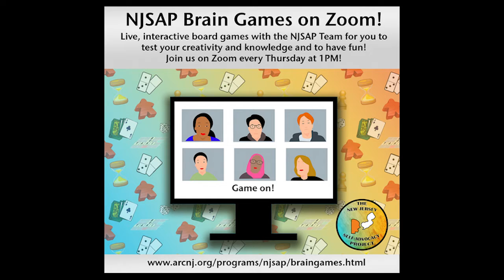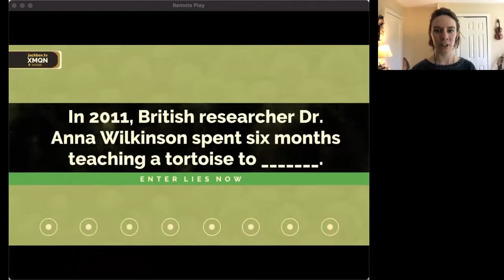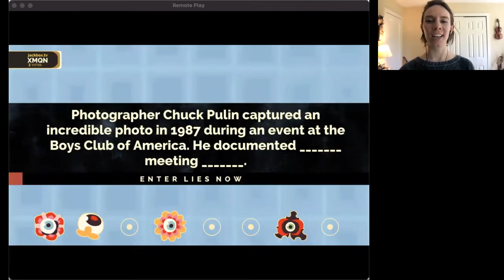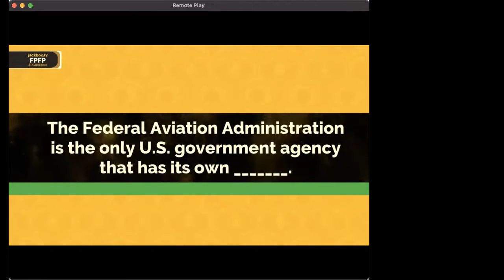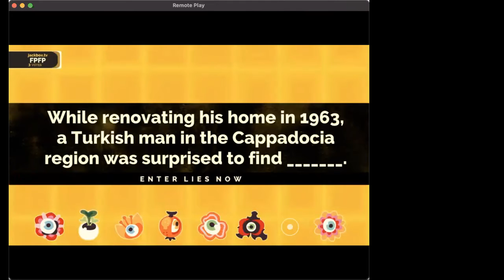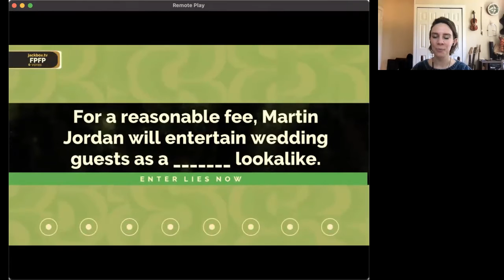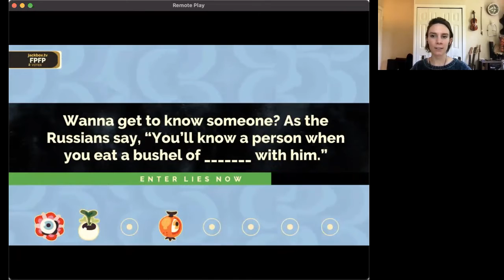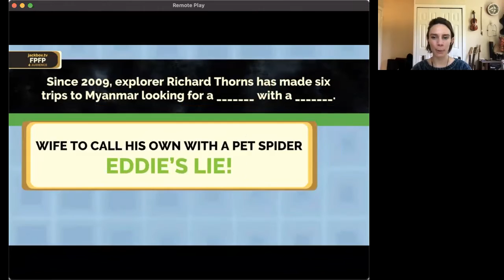NJSAP Brain Games: 5/6/21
Join us on Zoom each week to play a fun game and test your knowledge against other self-advocates as well as the NJSAP Team!

About Fibbage 3

Fibbage 3 gives you the joyful task of fooling your friends with clever lies. Players submit their best “truths” to fill the blank in a piece of obscure trivia. Everyone then votes on which “truth” they think correctly completes the fact. You can still win the Thumbs Cup and you can still rely on the “Lie for Me” button if you’re stumped.